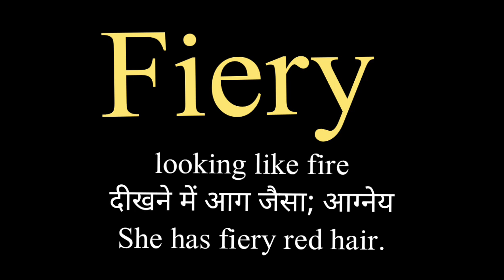Fiery meaning l meaning of fiery l fiery ka hindi mein kya matlab hota hai l vocabulary